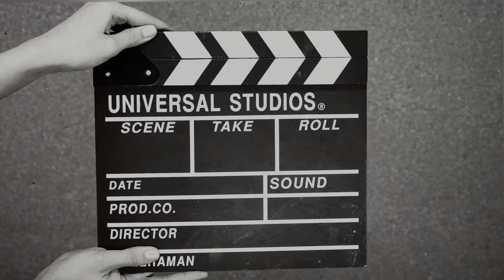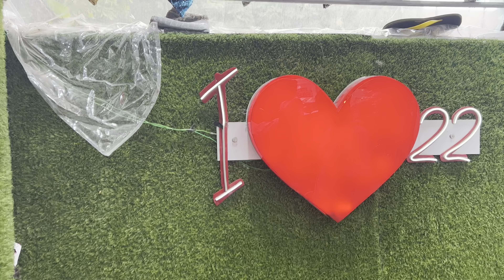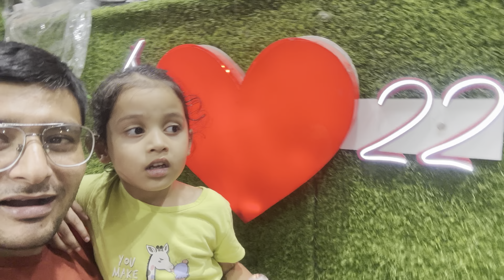Shopping for Cousin’ Birthday Party